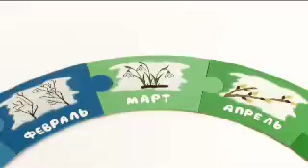Времена года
Видео-анонс одноимённого обучающего DVD от компании «Я все могу!» по раннему развитию ребенка. Эта программа не имеет аналогов на российском рынке. DVD-фильмы рассчитаны на три возрастные категории...